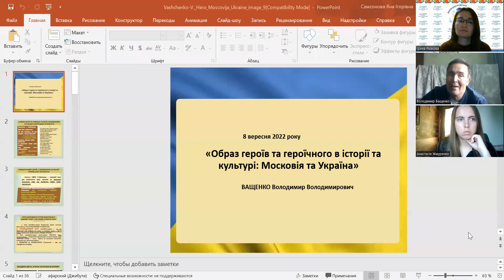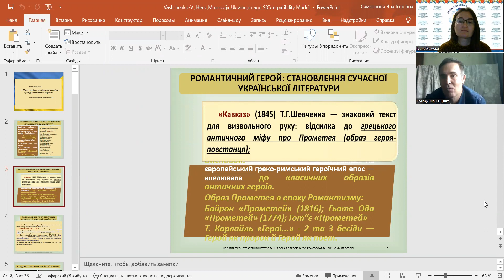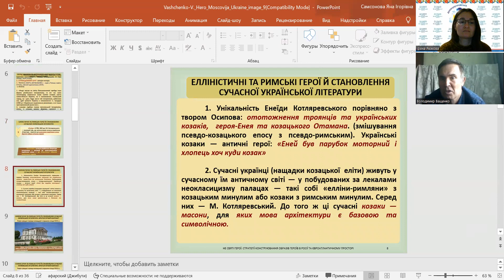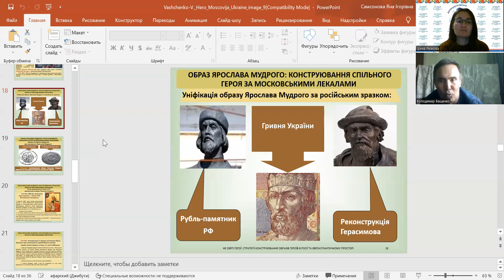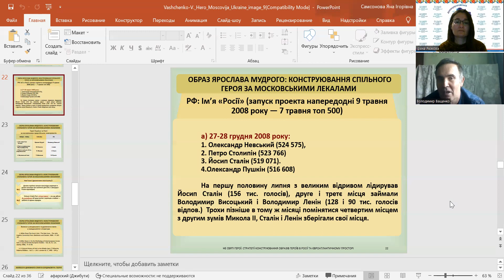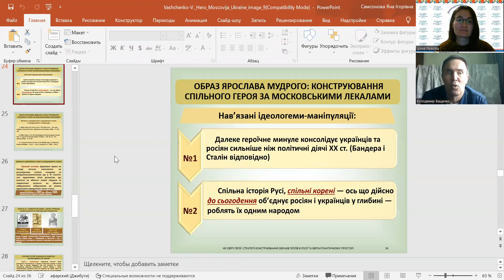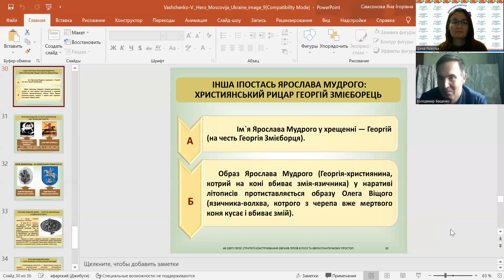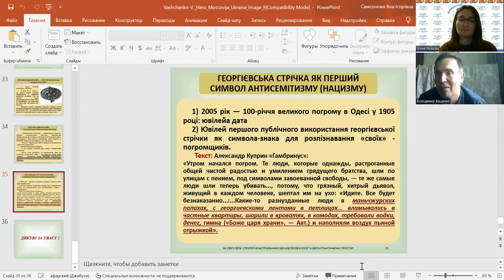«Образ героїв та героїчного в історії та культурі: Московія та Україна» Ващенко В. В. д.і.н., проф.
Розглядається формування образів героїв та героїчного в українській історії та культурі. Дві моделі героїчного – європейська (українська) та російська. Образ героя як нонконформіста в європейській культурі та "святого" в російській. Лекція розкриває питання за якими критеріями відбираються герої в Україні та Росії й чому російська модель героїчного протистоїть не лише українським образам героїв, але й західним.